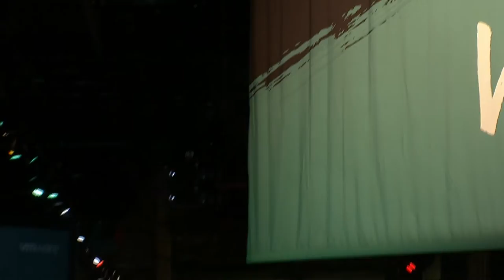Tim Breeden, Dell EMC & Sal De Masi, Teknicor | VMworld 2017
Tim Breeden, Dell EMC, and Sal De Masi, Teknicor, sit down with Dave Vellante and Lisa Martin at VMworld 2017 in Las Vegas, NV

Dell EMC data protection’s overpopulation solution for VMs

VMware Inc. virtual machines run in an enviable 500,000 data centers. Sometimes their profusion is also their problem; glut can make it hard for information technology  administrators to track and protect virtual machines, according to Sal De Masi (pictured, left), director of the data protection practice at Teknicor Corp.

“The largest challenge customers face — not only in the healthcare space, but in every other vertical — is the ever-growing number of virtual machines in an environment,” De Masi said. Teknicor began with a specialty in information technology services for healthcare organizations but has since branched out to different verticals.

Companies don’t spin up VMs for the heck of it, De Masi stated. “Every time there’s a virtual machine, it’s of some importance; it needs to be protected,” De Masi said.

Masi joined Tim Breeden (pictured, right), senior director of software engineering, Data Protection Division, at Dell EMC (VMware’s parent company), in a live interview with Dave Vellante (@dvellante) and Lisa Martin (@LisaDaliMartin), co-hosts of theCUBE, SiliconANGLE Media’s mobile livestreaming studio, during the VMworld conference in Las Vegas, Nevada. (* Disclosure below.)

Dell EMC’s new Data Protection Suite for Applications, or DPS for Apps, may help companies reign in the VM herd, according to Breeden. The suite culminated from deep engineering collaboration with VMware. “A huge differentiator for [DPS for Apps], against traditional sort of deployments, is automaton end-to-end in the stack from your control to your data path right through to the back-end storage,” he said.

VMs where Dell EMC eyes can see
DPS for Apps’ automation can see and act on certain software components on its own, Breeden explained. “If you put our product in your environment, and you say, ‘Hey, I have a lot of stuff,’ — it’s just sort of point us in the right direction; we’ll go and find it, and we can automate protecting it,” he said.

This includes both existing and newly introduced VMS. “If a new VMware VM pops up, we can simply discover it, add it to a protected group, and your data protection is there,” Breeden stated. “It comes back to the automation. Find it everywhere; protect it everywhere.”

Watch the complete video interview below, and be sure to check out more of SiliconANGLE’s and theCUBE’s coverage of VMworld 2017. (* Disclosure: TheCUBE is a paid media partner for VMworld 2017. Neither VMware Inc. nor Dell EMC have editorial control over content on theCUBE or SiliconANGLE.)